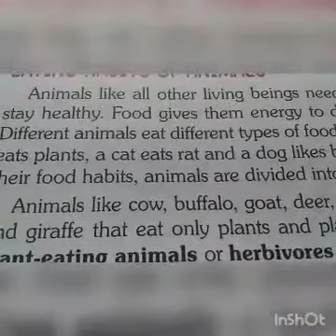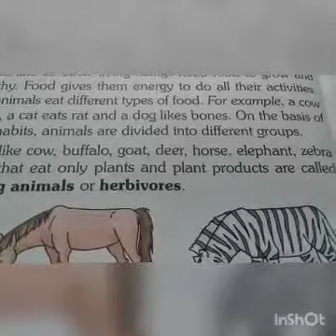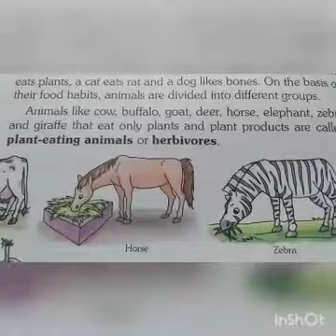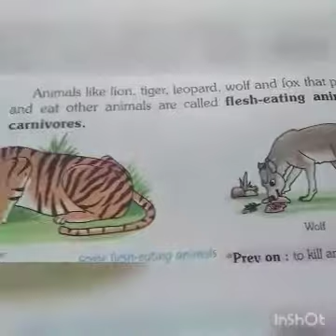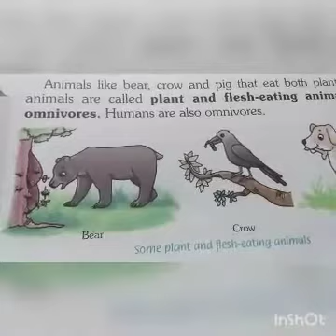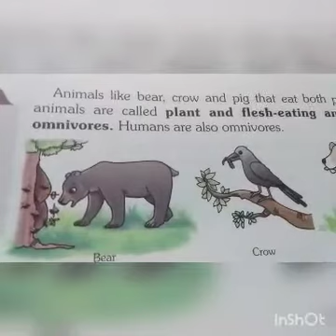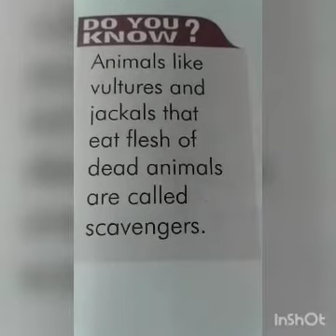Std-3/Sub-Science/Eating habits of animals(Part 2)